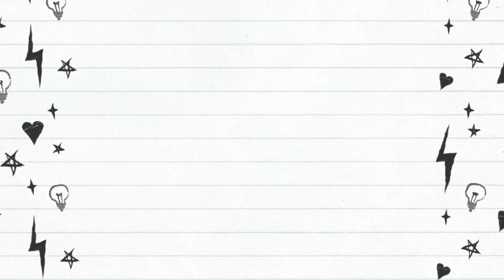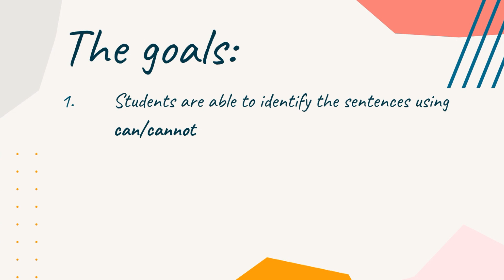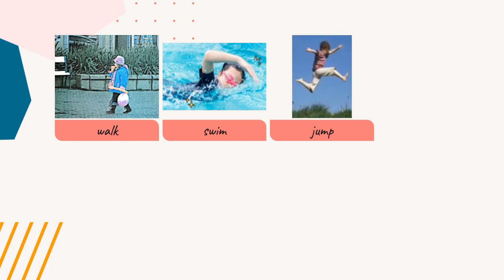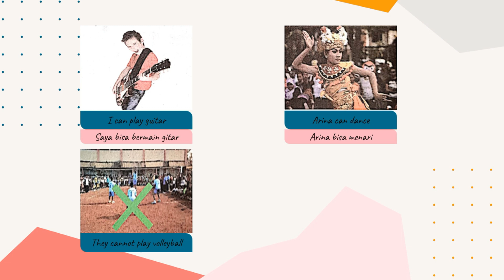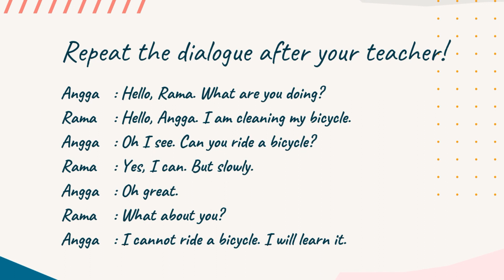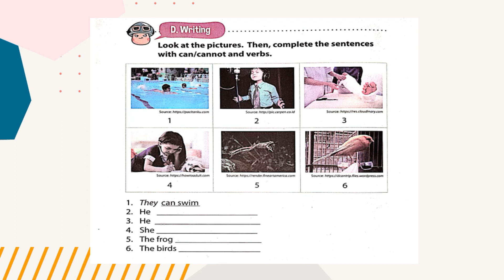MATERI BAHASA INGGRIS KELAS 1 CHAPTER 12 PART 1 I CAN DO IT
1. Students are able to identify the sentences using can/cannot
2. Students are able to create the sentences using can/cannot
3. Students are able to learn how to anticipate floods